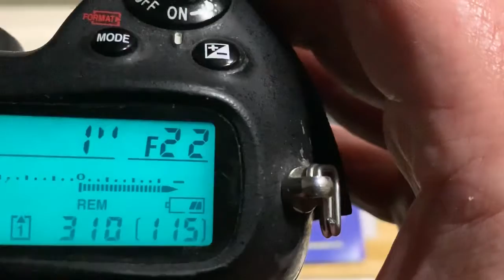For Katya Z.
КП/АН с Одуванчиком Лушникова Nikon.
Для Таир-11А 135mm/f 2.8-22
Для покупки пишите мне на почту: